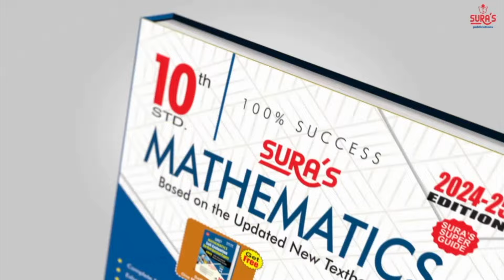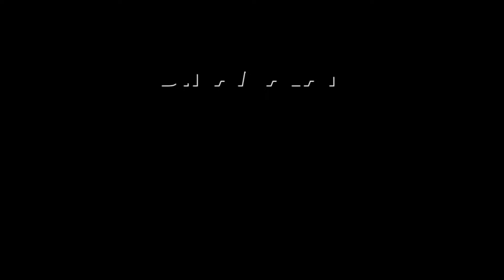மலேசிய பிரதமருடன் சந்திப்பில் 8 ஒப்பந்தங்கள் கையெழுத்து | Pm modi | Malaysia Pm Anwar Ibrahim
மலேசியா - இந்தியா இடையே
டெக்னாலஜி டீல் மேம்படுத்தணும்!

பிரதமர் மோடி விருப்பம்

மலேசிய பிரதமர் அன்வர் இப்ராஹிம் 3 நாள் அரசு முறை பயணமாக முதல் முறையாக இந்தியா வந்துள்ளார்.  இன்று பிரதமர் மோடியை அவர் சந்தித்தார். அவரை கட்டியணைத்து மோடி வரவேற்றார்.

பிரதமர்கள் இருவரும், இருநாட்டு உறவை மேம்படுத்துவது குறித்து பேச்சுவார்த்தை நடத்தினர்.

இந்த சந்திப்பில், இந்திய தொழிலாளர்கள் மலேசியாவுக்கு செல்வதை எளிதாக்குவது; மலேசியாவின் மலாயா பல்கலைக்கழகத்தில் திருவள்ளுவர் இருக்கை அமைப்பது உள்ளிட்ட 8 ஒப்பந்தங்கள் கையெழுத்தாகின.